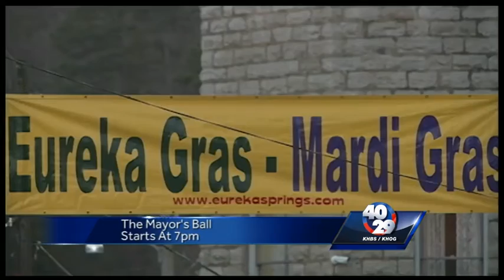Mardi Gras festivities held in Eureka Springs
Eureka Springs holds a Mardi Gras parade followed by The Mayor's Ball.